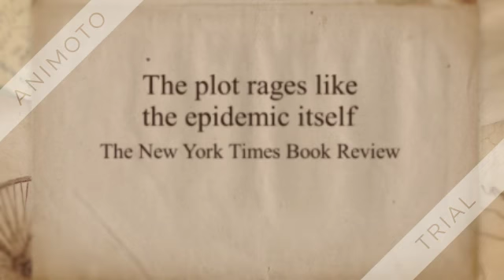Fever 1793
This is a book trailer for Fever 1793 by Laurie Halse Anderson.